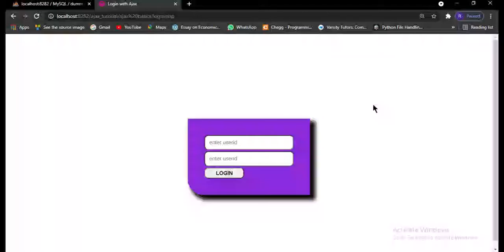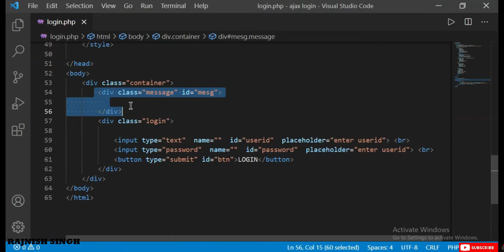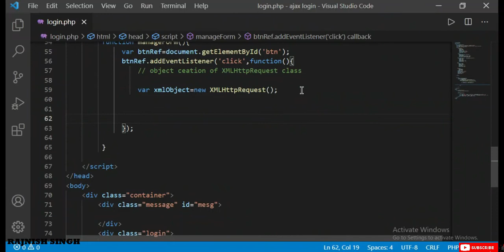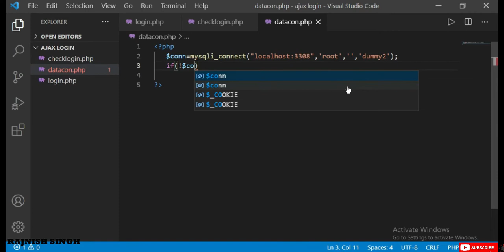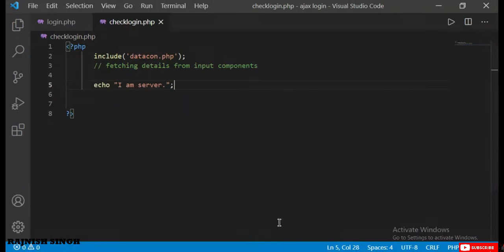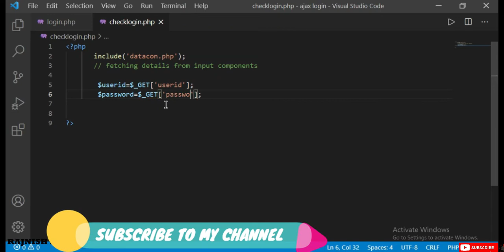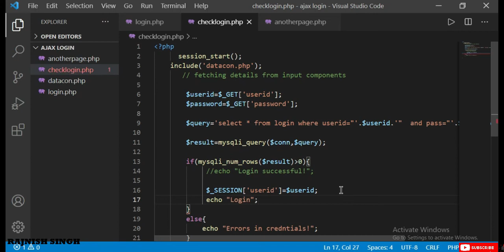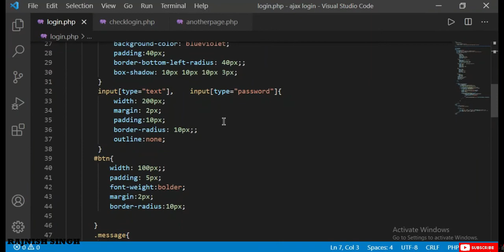AJAX login page with php & Mysql | AJAX get request with parameter | AJAX in hindi part 1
AJAX stands for Asynchronous JavaScript and XML. AJAX is a new technique for creating better, faster, and more interactive web applications with the help of XML, HTML, CSS, and Java Script. You wiil learn a very good practical example in this lecture

Hello everyone,
This lecture will teach you to send data
to server using AJAX technology.
I am sending data to server using ajax get request.

Hope it will help you, if you find it useful,